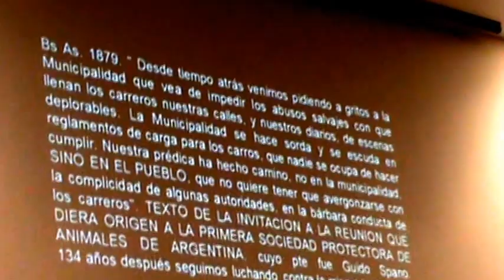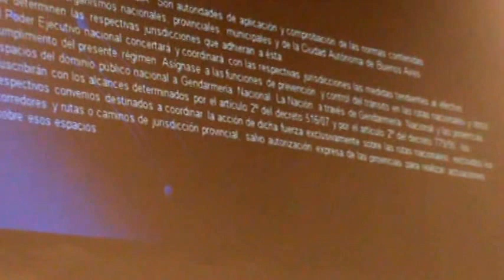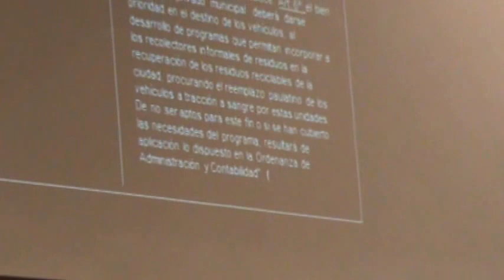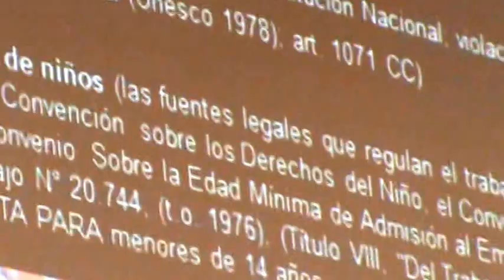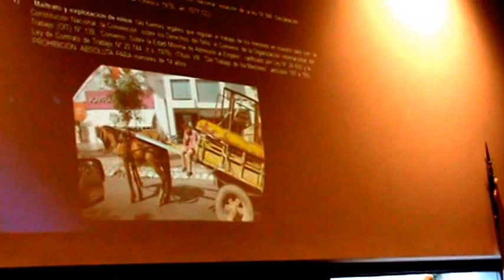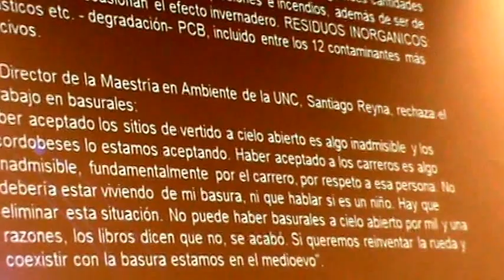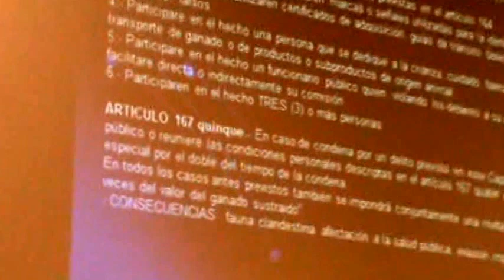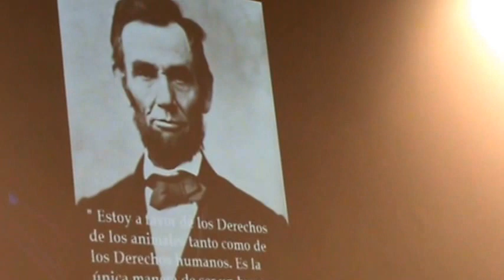El Rugido hace Historia Segunda jornada. Oradora: Dra. Andrea Heredia de Olazábal- 1ra. parte -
II CONGRESO ANIMAL DE DERECHO Y PROTECCIÓN DE LOS ANIMALES

Oradora: Dra. Andrea Heredia de Olazábal- 1ra. parte

Segunda Jornada del II Congreso Internacional De Derecho Y Proteccion De Los Animales, Sala de Derecho Animal. Colegio de abogados de Córdoba
El Rugido hace Historia
jueves 20.30 a 22hs